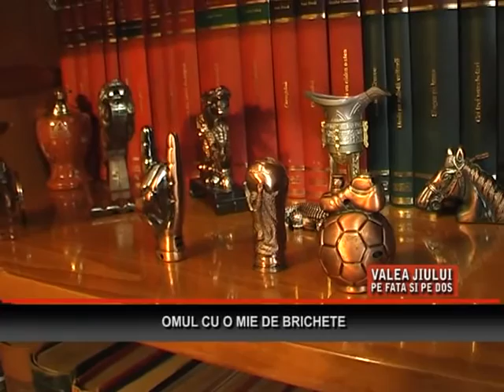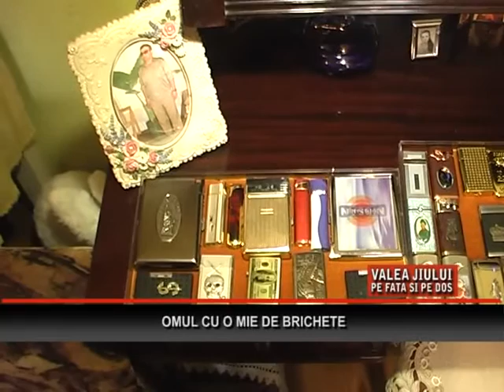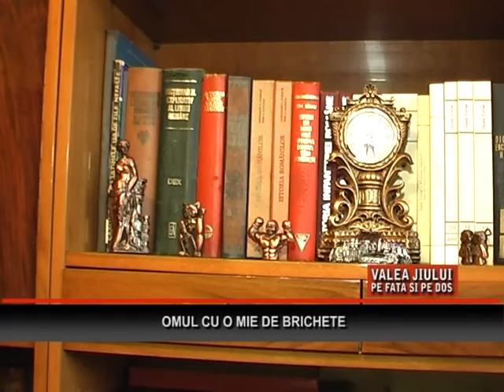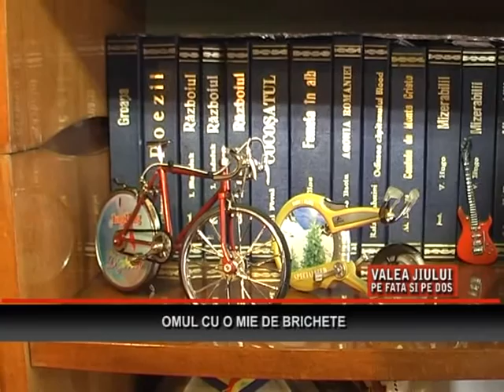Valea Jiului, pe fata si pe dos - Omul cu o mie de brichete